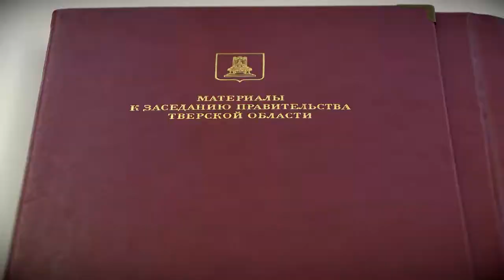Предварительные итоги работы отрасли АПК за 2019 год рассмотрены на заседании Правительства